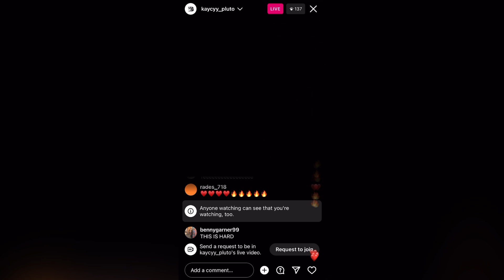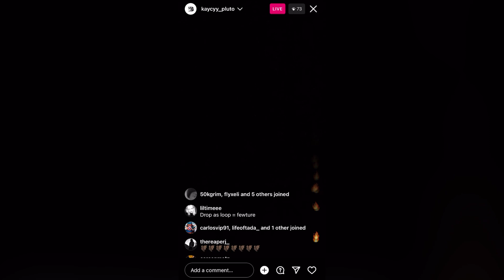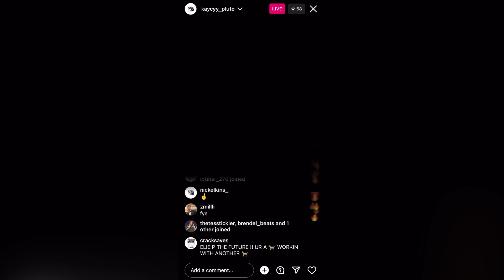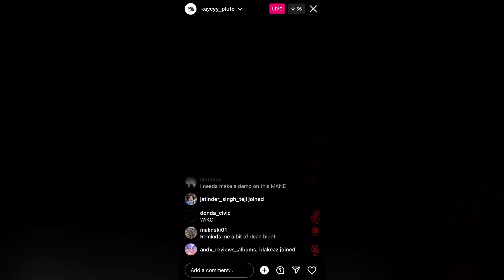KayCyy Plays Unreleased Music On IG Live [3/7/23] (Droptop, Dear Darling)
**KayCyy was looping the snippet, it was not on my part**